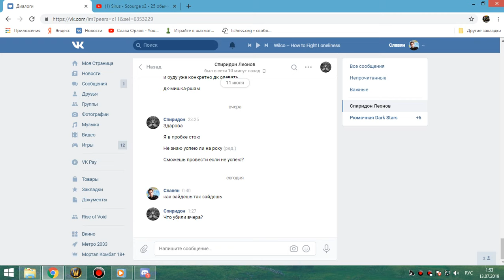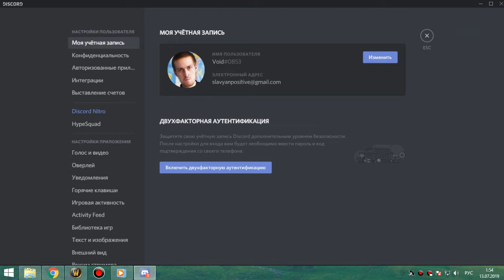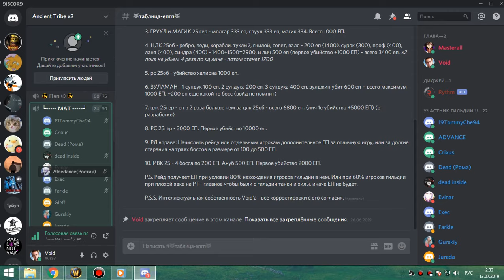1я часть ЛИЧ 25об по кд пвар-фурик 12 07 19